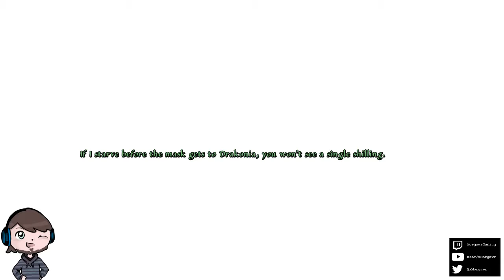Adventure Games Thursday Night - Memoria Part 2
Part 2 of my let's play of the videogame Memoria.

Every Thursday night we play single player adventure games on my Twitch channel.

Feel free to join live, chat, give hints and suggestions as we play through lots and lots of games!